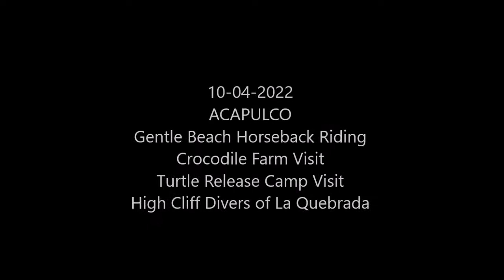10-04-2022 - ACAPULCO - Gentle Beach Horseback Riding - Afromexican Village - Croc and Turtle Camp